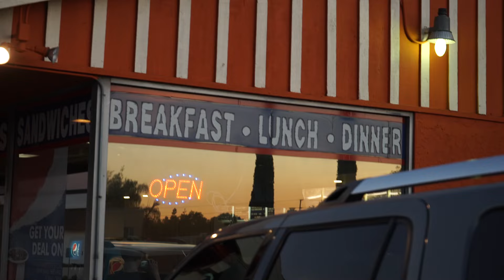Hawk Talk 12-3-15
Hawk Talk is the weekly school news show for El Dorado High School in Placentia, CA.